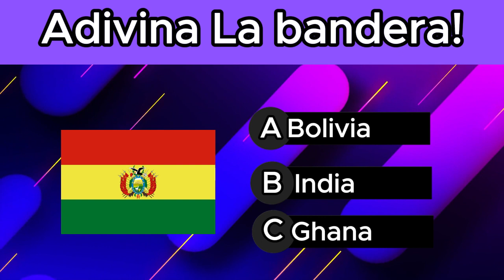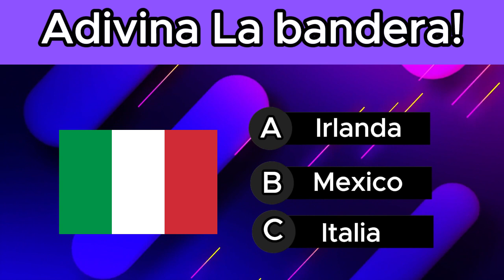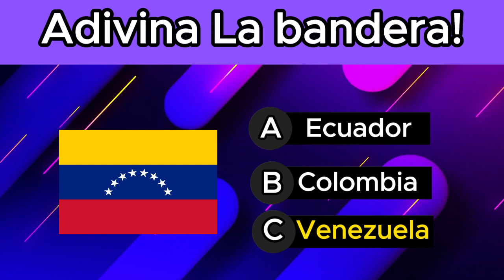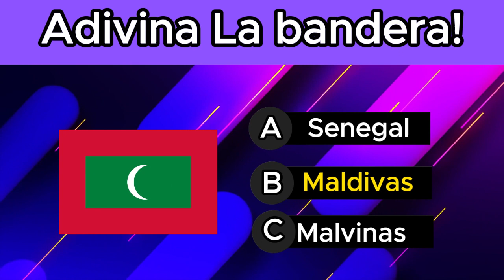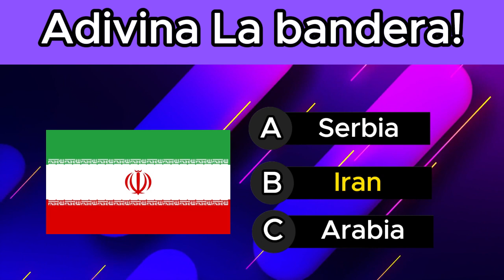¡ADIVINA EL PAIS POR BANDERAS!🌍​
🌍​¿Cuánto sabes sobre el mundo? Pon a prueba tus conocimientos en este emocionante desafío de adivinar banderas de países. En este juego, te mostraremos imágenes de diferentes banderas nacionales de todo el mundo, ¡y tendrás que adivinar de qué país son! Desde las icónicas banderas de grandes potencias hasta las más desconocidas, este desafío te llevará a un viaje global mientras pones a prueba tu conocimiento sobre las banderas del mundo. ¿Estás listo para demostrar tus habilidades y convertirte en un experto en vexilología? ¡Dale play y comienza la diversión!🌍​

Bandera
País
Adivinar
Juego
Desafío
Conocimiento
Mundo
Global
Vexilología
Cultura
Geografía
Nacional
Internacional
Competencia
Diversión
Emocionante
Imágenes
Icono
Identidad
Color
Símbolo
Patriotismo
Reconocimiento
Educativo
Enseñanza
Aprendizaje
Entretenimiento
Interactivo
Desafiante
Curiosidad
Curioso
Viaje
Pistas
Preguntas
Respuestas
Participación
Desconocido
Familiar
Variedad
Investigación
Adivinanza
Estratégico
Exótico
Desconcertante
Rápido
Velocidad
Divertido
Adivinanzas
Desafío
Ingenio
Mental
Intriga
Diversión
Clásicas
Modernas
Desafiantes
Opciones
Respuestas
Resolver
Habilidades
Amigos
Familia
Ejercitar
Cerebro
Juegos
Entretenido
Divertido
Aprendizaje
Desafiar
Desarrollo
Caja
Misterio
Pista
Rápido
Lista
Preguntas
Respuestas
Pensar
Acertijos
Mente
Razonamiento
Creatividad
Juego
Hora
Duración
Solución
Placer
Estímulo
Desempeño
Descripción
Entretenimiento
Rápido
Desafíos
Reto
Descripción
Enigmas
Interactivo
Cognitivo
Puzles
Misterios
Agudeza
Mentalidad
Emocionante
Cuestionarios
Dificultad
Estímulo
Participación
Comunidad
Desarrollo
Estrategia
Acertijo
Pensamiento
Desbloquear
Solucionar
Desafiar
Desconcertante
Estímulo
Perspicacia
Lógica
Versátil
Estímulo
Jugar
Estilo
Mente
Juego
Concurso
Divertido
Aventura
Competencia
Instrucción
Disfrutar
Diversión
Educativo
Inteligencia
Rápido
Desarrollar
Soluciones
Mecánica
Mentalmente
Jugabilidad
Desafíos
Gratificante
Pensar
Interesante
Entretenimiento